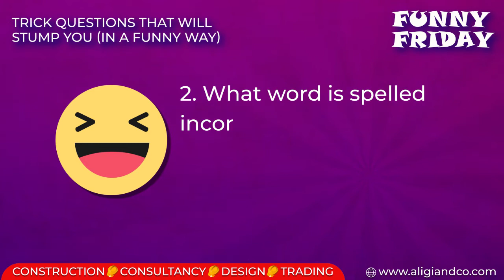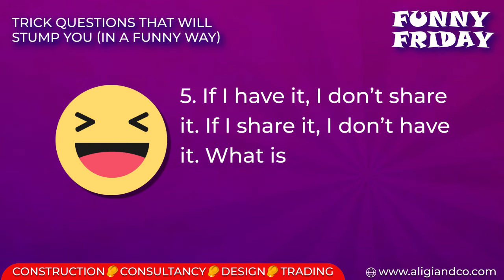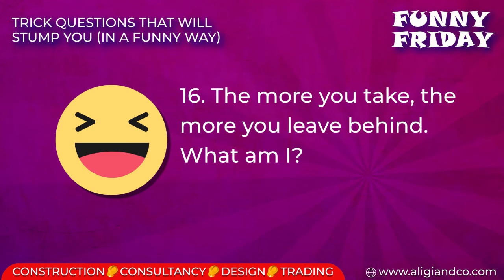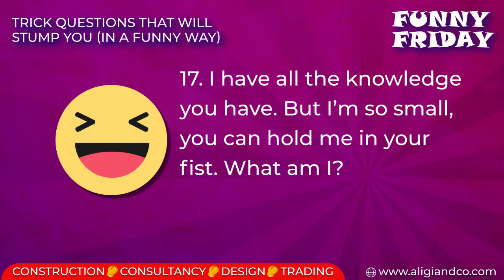Funny Friday | Aligi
Trick Questions That Will Stump You (In A Funny Way)

Image Credits to GOOGLE